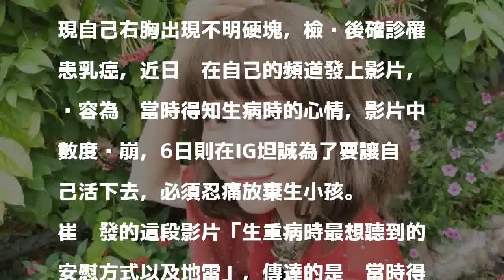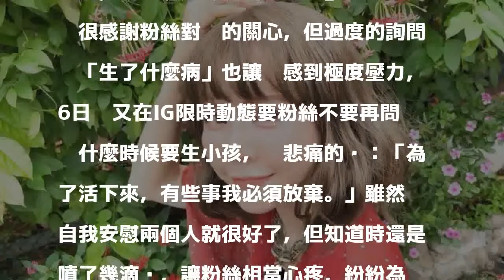網紅罹乳癌忍痛放棄生子 淚崩都是「為了活下去」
〔娛樂頻道／綜合報導〕知名網紅部落客「崔咪」外型甜美，時常在網路上分享穿搭及美妝資訊，吸引大批粉絲關注，她去年曾發文告知將暫時離開工作，原因是發現自己右胸出現不明硬塊，檢查後確診罹患乳癌，近日她在自己的頻道發上影片，內容為她當時得知生病時的心情，影片中數度淚崩，6日則在IG坦誠為了要讓自己活下去，必須忍痛放棄生小孩。

發表評論評論如下。